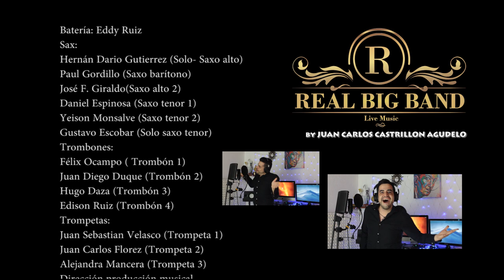(cover) version REALBIGBANDofficial #2020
Un Tributo a StivieWonder
Grabado en abril 2020
Tiempos de Pandemiamusic

Créditos

Isn´t she lovely- Stevie Wonder (COVER) Versión REALBIGBANDOFFICIAL

del arreglo de Mike Tomaro

Vocalistas:

José Luis Cuadros

Juan Fernando Sanchez

Andrea Moncada

Jesús García

Agua Santa

Alejo Lopez

Guitarras:

Camilo Zerda y Gabriel Bermeo

Bass: Anderson Castrillón

Piano

Juan Carlos Castrillón.

Teclados: Victor Castrillón

Percusión :

Jorgito Perez, Britto Bell

Batería: Eddy Ruiz

Sax:

Hernán Dario Gutierrez (Solo- Saxo alto)

Paul Gordillo (Saxo barítono)

José F. Giraldo(Saxo alto 2)

Daniel Espinosa (Saxo tenor 1)

Yeison Monsalve (Saxo tenor 2)

Gustavo Escobar (Solo saxo tenor)

Trombones:

Félix Ocampo ( Trombón 1)

Juan Diego Duque (Trombón 2)

Hugo Daza (Trombón 3)

Edison Ruiz (Trombón 4)

Trompetas:

Juan Sebastian Velasco (Trompeta 1)

Juan Carlos Florez (Trompeta 2)

Alejandra Mancera (Trompeta 3)

Dirección producción musical

Edición, mezcla audio| composicion| edicion video

JUAN CARLOS CASTRILLON AGUDELO